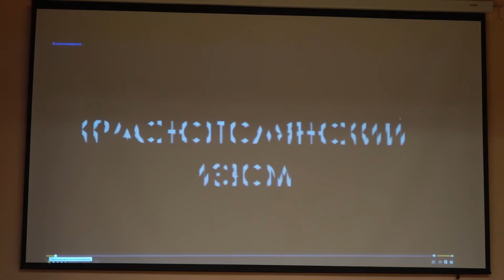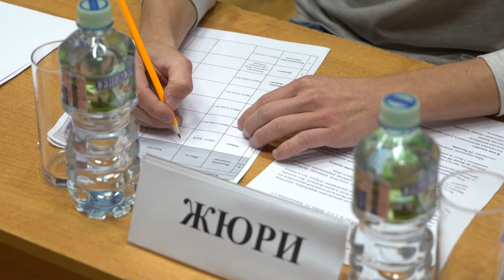«Лобня глазами молодых». IV тур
В Лобне завершился 6-й ежегодный конкурс "Лобня глазами молодых".
В заключительном туре команды представляли репортаж на заданные темы.